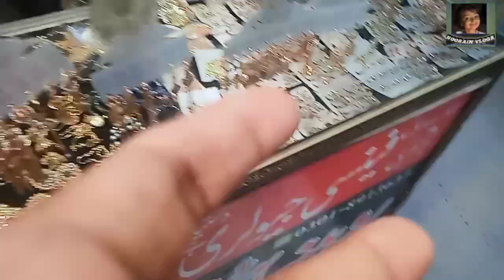JEWELRY AND ABAYA SHOPPING BEFORE RAMADAN||SHOPPING VLOG||HOORAIN GHAURI VLOGS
aasalam o aalikum friends welcome ap sb logo ko hoorain ghauri vlogs main.aj main ap logo k sath kch stylish abbaya or beautiful jewelry share krny wali hun mjy umeed hy ap logo ko bht pasand aany wali hy agr psnd aaey to vdeo ko like lazmi kijiye ga.

HOORAIN GHAURI VLOGS
shopping vlog
mini SHOPPING VLOG
jeweley shopping
abbaya shopping
shopping vlog
visit jewelry shops
abbaya collection
abbaya design 2024
stylish abbaya 2024